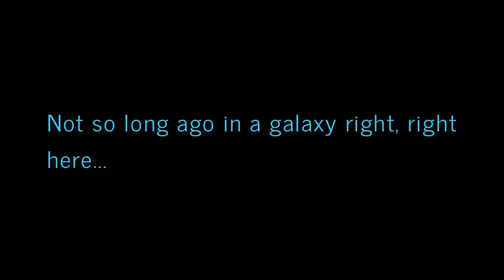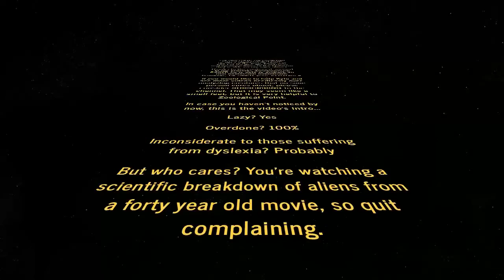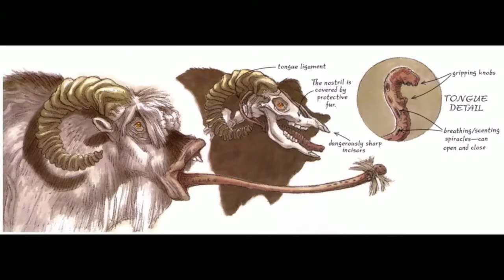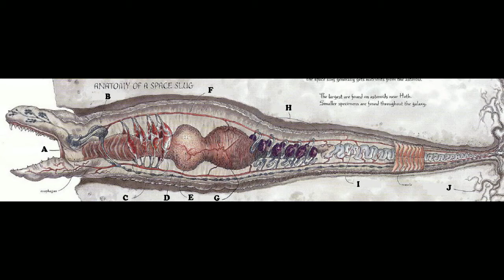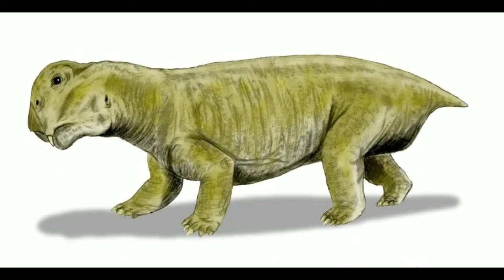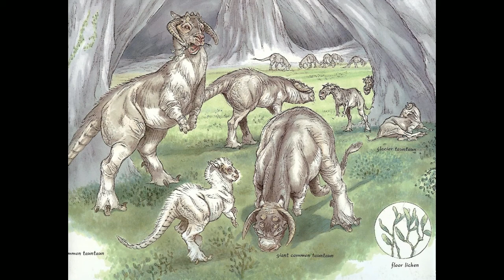The Fauna of Star Wars: The Original Trilogy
Can you tell a tauntaun from a tatoo-rat? Come along with me as I take a deep dive into the creatures and critters of a galaxy far, far away!
Also, did you know that you can follow Zoological Point on other sites?